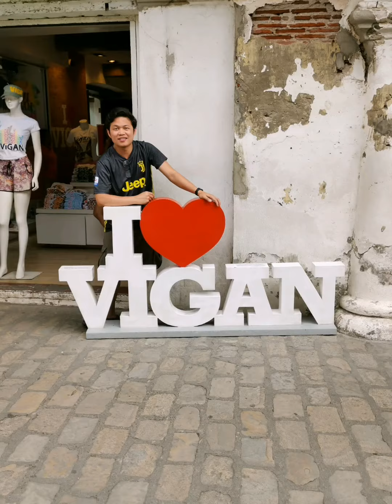Highlights of my ILOCOS TOUR 2019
Happy to be part of this trip.. Nice to meet and found new friends...